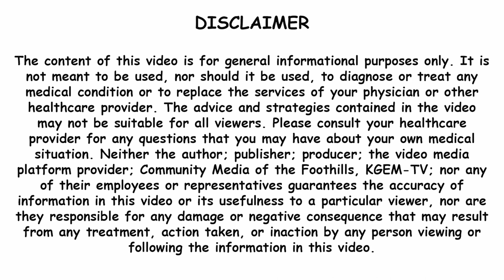Episode 18 - Lindsey Kemp - Tossed Her Toxins and Saved Her Child's Life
Episode Description
Lindsey has 5 children. One was gravely ill. Nothing gave them clues as to what was wrong with their 3-year-old daughter. Her skin was blue/ hanging on her frame. She was dying. The medical community was stumped. She met Marilee Nelson by accident, and Marilee explained environmental toxins and gifted her with Branch Basics, a remarkable nontoxic cleaner that Marilee's company makes. (Listen to Tell Me Your Story Episode 6) This began a journey where Lindsey started step by step cleaning the toxins out of her home and, by doing so, saved her child's life. The entire family benefited.
Links of import
My book shares where I found the toxins in my life and what I replaced them When you buy my book write to me for the workbook. . It took me 5 years to purge all these toxins. The workbook will help you.

Long Description
I am very proud of this Tell Me Your Story segment. Every Mom in America should hear this. If you follow me, I am concerned that over 50% of our children have chronic illnesses. So many Moms can find life-saving information in this interview.
Lindsey Kemp was a scared and frustrated Mom with a little 3-year-old girl who was sick and no medical professional knew how to help her daughter. She and her husband went to multiple medical experts and ran every test imaginable. But no one knew how to help them.
By happenstance, she met Marilee Nelson, who created Branch Basics. Branch Basics is a plant enzyme cleaner that is very low in toxins but works. (Please also listen to that podcast with Marilee Nelson, Episode 6, because it is also amazing). Marilee talked to Lindsey about environmental toxins and gifted her Branch Basics. This began Lindsey's daughter's journey back to health.
There are tips in this podcast for how to raise healthy children. The information is priceless.
Branch Basics is my choice for cleaning. I use it to wash my dishes, floors, laundry, and toilets and kill the Corona-19 virus. It is safe for me, my children, and my pets. Without toxic chemicals, it destroys the cell membrane of the virus.
This is my introduction to this episode on RHGTV/Voice America.
Lindsey has 5 children. One was gravely ill. Nothing gave them clues as to what was wrong with their 3 yr old daughter. Her skin was blue/ hanging on her frame. She was dying. The medical community was stumped. She met Marilee Nelson by accident, and Marilee explained environmental toxins and gifted her with Branch Basics, a remarkable nontoxic cleaner that Marilee's company makes. (Listen to Episode 6)
This began a journey where Lindsey started cleaning the toxins out of her home step by step, saving her child's life. The entire family benefited. She adopted healthy habits for her whole family. Today Lindsey has 5 healthy, happy children. Her total approach to health changed, and any Mom listening can adopt Lindsey's helpful hints. It can be done, and the family is not deprived. They are happy and healthy.
Links of import
My book shares where I found the toxins in my life and what I replaced them I share where to research, what I found, and what I replaced the toxic products with. When you buy my book write to me for the workbook. . It took me 5 years to purge all these toxins. The workbook will help you systematically purge the toxins in all areas of your life.
Branch basics for their cleaner and their blog There is amazing information on the Branch Basics website. Marilee is an expert in environmental toxins.
This is the link to listen to the podcast
Episode_18_Tell_Me_Your_Story_Lindsey_Kemp.mp4

I am sharing this on Small Business Saturday. This is my podcast from this week. It is for any Mom who wants tips to raise healthy children. I am very proud of this Tell Me Your Story segment. Every Mom in America should hear this. If you follow me, I am concerned that over 50% of our children have chronic illnesses. So many Moms can find life-saving information in this interview.
I have tons of tips on how to adopt healthy habits and save your health. My tips will help you and your family build immunity against super viruses. Unfortunately, Covid-19 will not be the last super virus we deal with. Start today to eat real organic food, and become as healthy as you possibly can. I truly want to inspire people in my community to be as healthy as possible.
I am currently working via Zoom. Your first appointment is FREE.

This episode is encored.